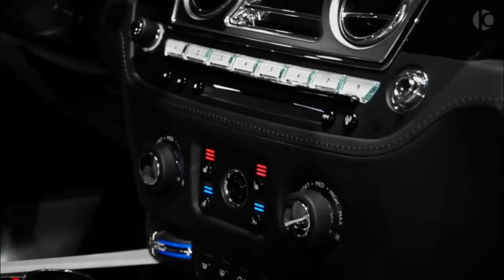Rolls Royce WRAITH GHOST Black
La Rolls-Royce WRAITH est l’une des voitures les plus emblématiques et les plus luxueuses de l’histoire. Cette vidéo vous emmène dans un voyage à travers ses nombreuses splendeurs, de son design épuré à ses performances inégalées. Vous verrez à quel point cette voiture est vraiment capable et pourquoi elle est considérée comme l’un des plus grands véhicules de luxe jamais fabriqués.
"shorts le luxe est le principale thematique de cette chaine, comment gagner de l'argent, devenir riche ,avoir une lifestyle de millionnaire, seront aborder sur cette chaine. tu verra tout les objet de luxe sur cette chaine, jet privé ,yacht, villa , chateau , voiture de luxe .